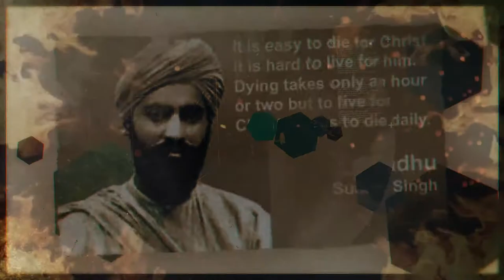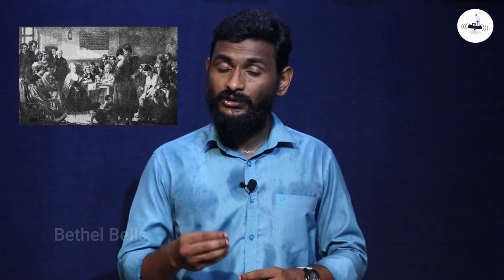Elizabeth Fry Biography in Tamil| Missionary stories in Tamil | Bethel Bells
Featuring: Dennis Diwa
Camera and Video Editing: Vishal and Diwa

Bethel Bells is a location-based app and website organized by a group of believer enthusiasts to help believers find Christian events near-by. The objective of the organization is to facilitate a forum for prayers to those in need such as travelers headed for different destinations, especially feeling an urge to get close to the Lord or those passing through some crisis or simply those who love to be in the company of the faithful.